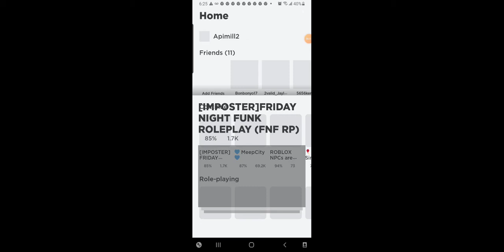August 30, 2021